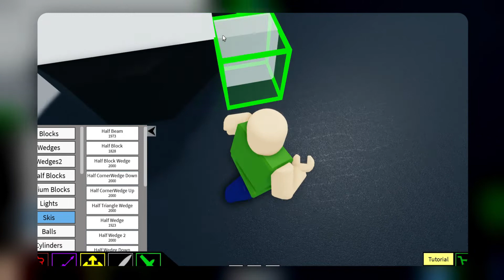PLANE CRAZY ROBLOX - BUILD MY POLAR EXPRESS 1225 TRAIN - LET'S RIDE!